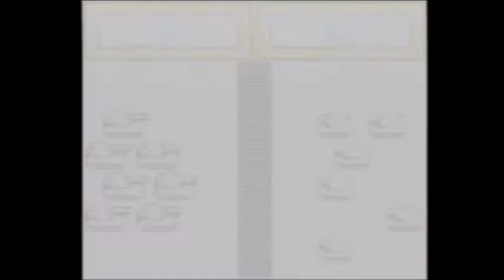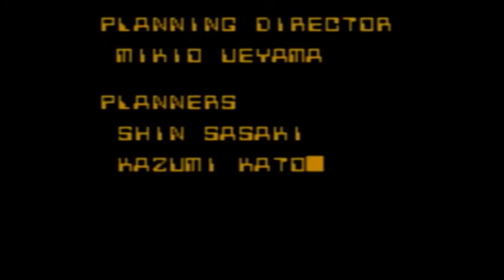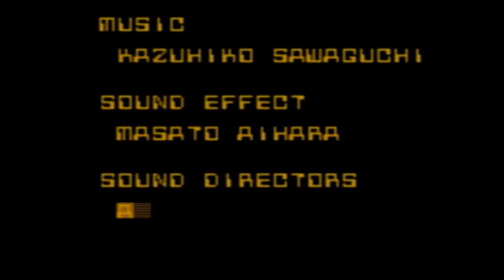ゲームボーイウォーズ3 キャンペーンモード 攻略動画5/5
0:00:00　ブリダー海
1:05:45　プランA